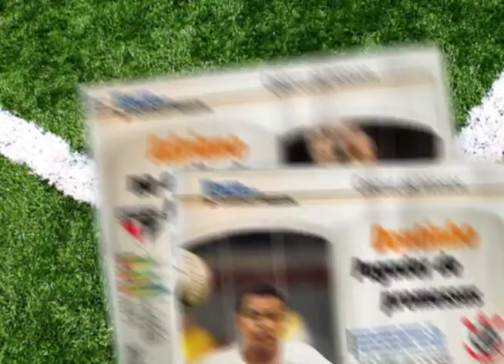Jornal Agora | Quem Disse?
Cliente: Folha de São Paulo
Agência: Africa
Produtora: Prodigo
Diretor: Fernando Sanches
Trilha Sonora: Jukebox - Thiago Chasseraux